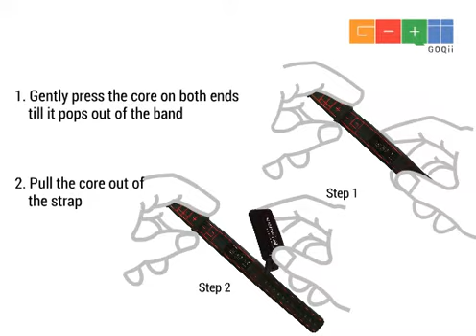How to charge your version 2 GOQii Core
GOQii version 2 comes with an integrated charger. Watch this video to learn how to charge you GOQii core.